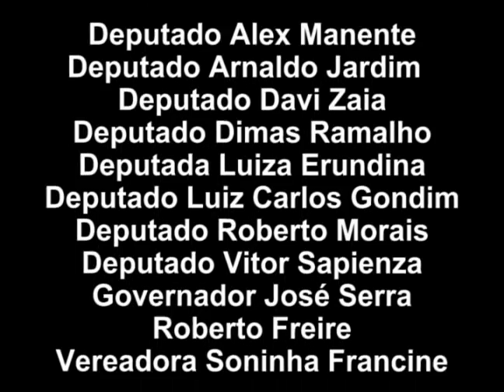materia 2 PPs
PPS